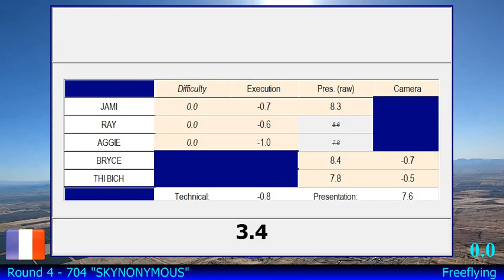Le Courrier de l'Ouest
Le Courrier de l'Ouest, toute l'info, l'actualité à Angers, Niort, Cholet, Saumur, Segré, Bressuire, Parthenay, Thouars

Equipe de France 1 Freefly - Cyrill Padieu, Clément Passemier et Florian Griell - Coupe du monde FAI du 7 au 12 octobre aux Etats-Unis - parachutisme école de Saumur